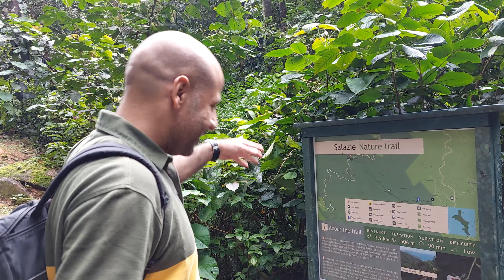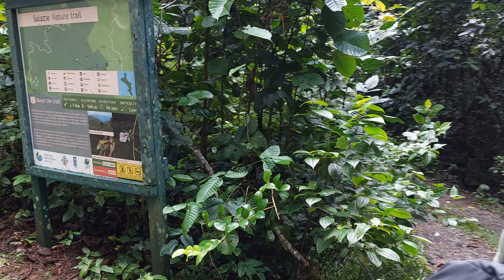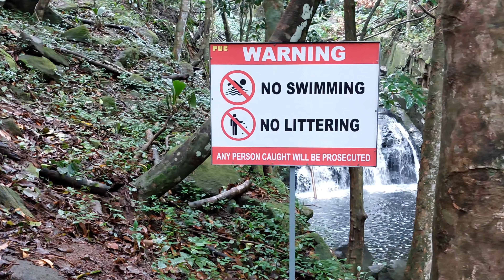Salazie Nature Trail.what a experience ?Seychelles.